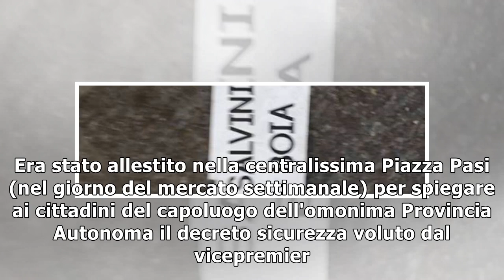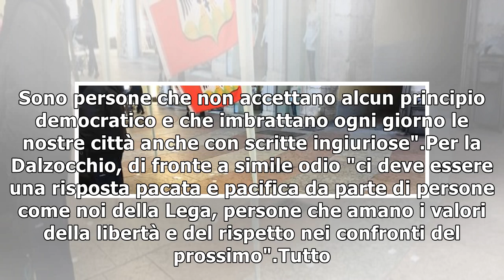Trento, gazebo della Lega di Salvini attaccato da 15 anarchici24/1/2019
A Trento una quindicina di anarchici hanno attaccato un gazebo della Lega di Matteo Salvini. Era stato allestito nella centralissima Piazza Pasi (nel giorno del mercato settimanale) per spiegare ai ci...